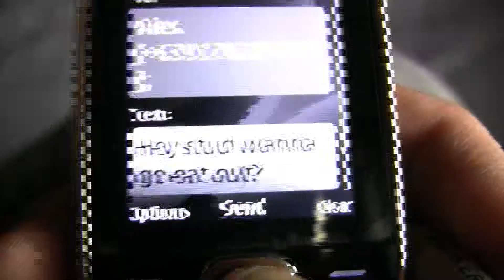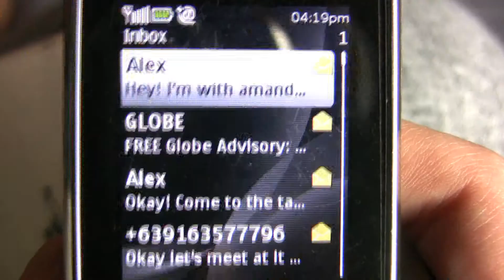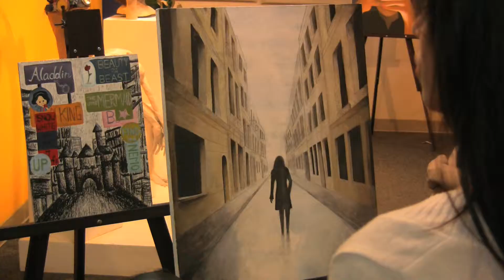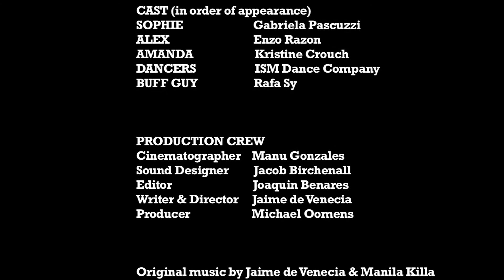ALEX & SOPHIE (2011)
this short film was my final production for IB Higher Level Film as a senior in high school.

it tells the story of two best friends whose friendship is jeopardized by a third party love interest